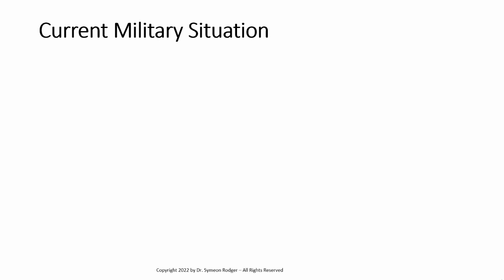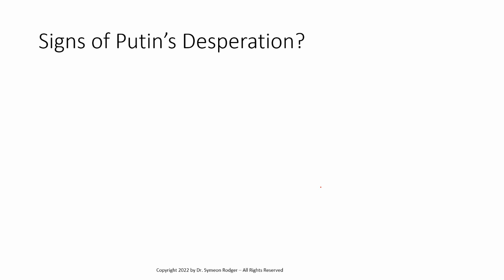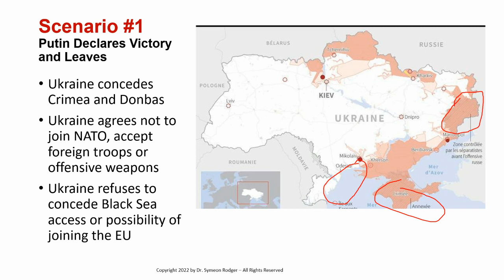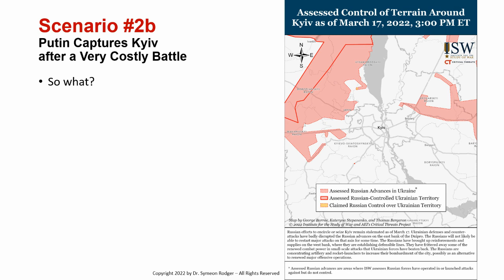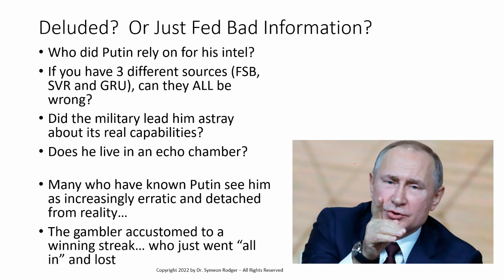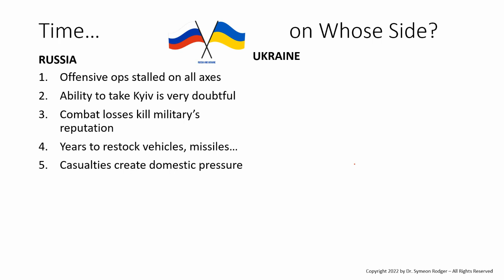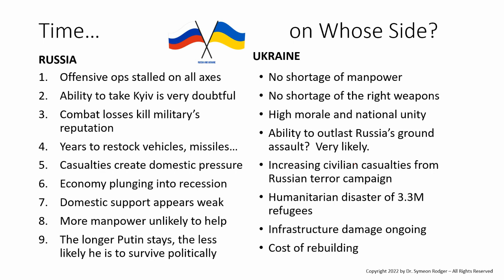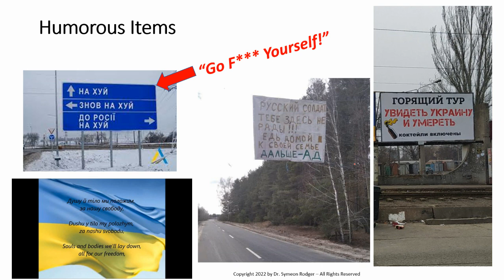Will Russia End the War or Will the War End Russia?: Weekly Briefing for Decision-Makers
With the conflict approaching the one-month mark, it's time to start looking at scenarios of how this could end, given the unenviable situation in which President Putin finds himself.  Will his regime survive what he has started?